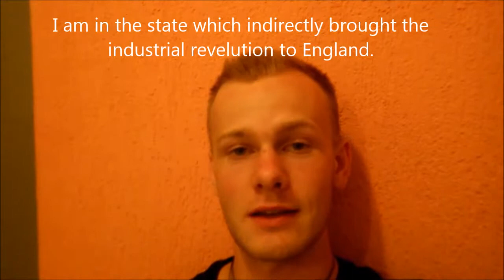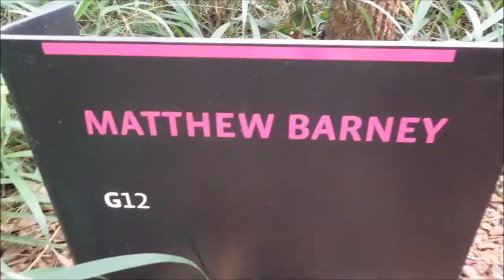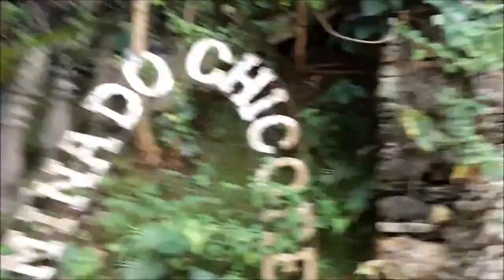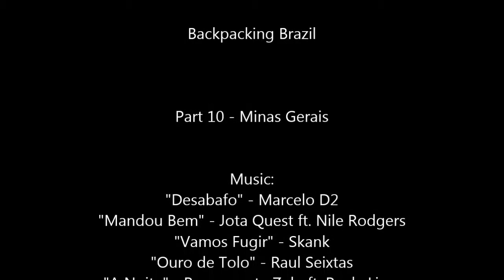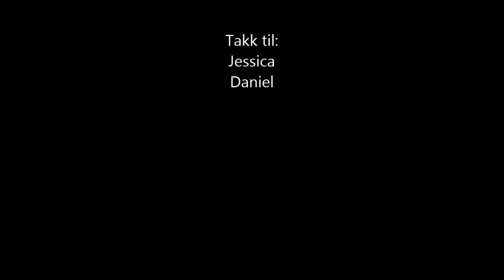Backpacking Brazil, Part 10 - Minas Gerais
This is a travel blog focusing on showing the wonders of both nature and mankind. This time, I am visiting Belo Horizonte, Itabirito and Ouro Preto.